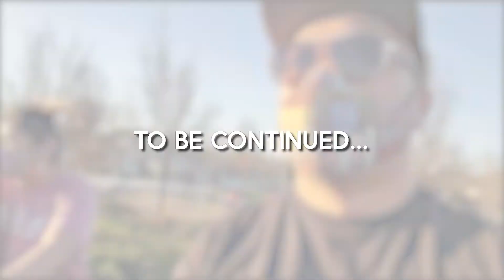Parents Are Leaving... For Good... :( Part 1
Decided to vlog my last week with my parents since they are moving back to the Philippines... :(